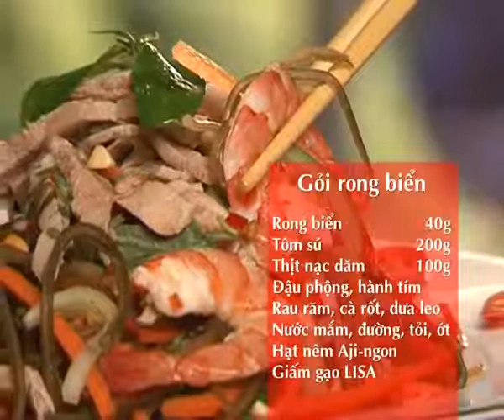Hướng Dẫn Cách Nấu Ăn Món Gỏi Rong Biển Món Ngon Mỗi Ngày